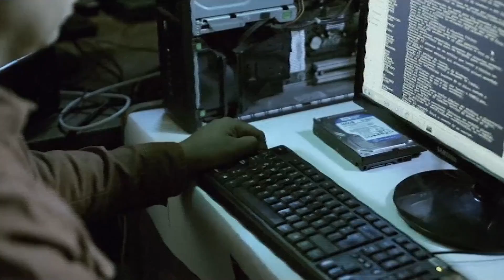Hacienda recibe opiniones sobre franquicia tributaria para capacitación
En la jornada intervinieron el ministro del Trabajo, Nicolás Monckeberg, la presidenta de la CUT, Bárbara Figueroa, representantes de gremios como Conupia, Asimet y Conapyme; el presidente de la asociación de OTEC, el director de Nodo XXI y el Director del Sence, Juan Manuel Santa Cruz.